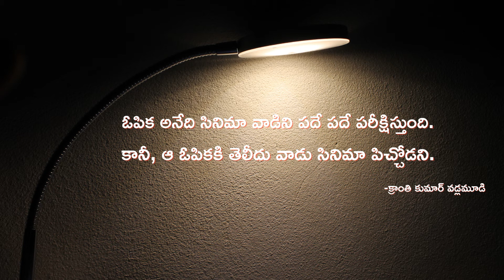Fiction vs Nonfiction | Difference Between Fiction and Nonfiction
This video contains what fiction and nonfiction talk about the difference between fiction and nonfiction and semi-fiction elements.